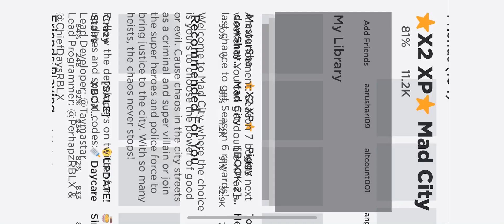Roblox mad city